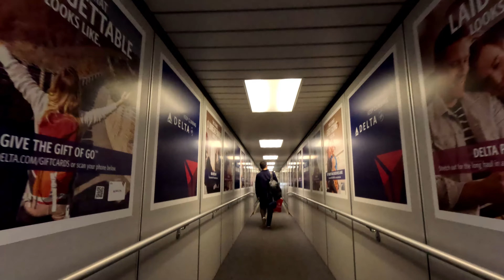Back in Japan after 5 years!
Izaaks first time to Japan, will he be exited or disappointed? Follow us while we travel Japan!

I haven't filmed in a really long time and editing. I will continue to improve my filming and editing in the future!